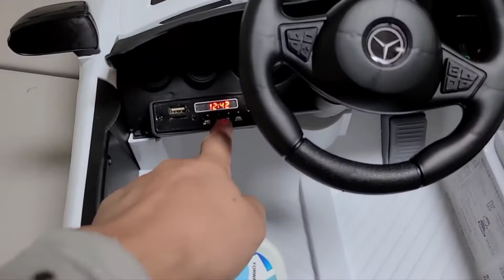유아전동차 대호토이즈 벤츠 GTR AMG 조립 방법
오늘은 유아전동차 조립방법에 대해 설명해 드리려고 합니다.
몇개의 전동차를 만져봤지만, 대부분 조립방법이 비슷했기에 아마 처음 조립하시는 분이라면
영상을 한번 보고 따라하면 손쉽게 조립이 가능할 것 같아요.

오늘 소개할 제품은 가성비 최강의 어린이자동차 대호토이즈 벤츠 new gtr amg 입니다.
벤츠 정식 라이센스 제품으로 고급스러운 마크와 디자인이 특징이며,
12V 듀얼모터
크락션&멜로디 기능
MP3 및 스마트폰 연결단자
핸드캐리어 기능
LED 헤드라이트/테일 램프

의 특징이 있는 제품입니다.
전동차 무게는 10kg 으로 상당히 가벼운 편이며.
8시간 완충으로   1시간 30분 작동 가능합니다.

전동차조립 하는 방법입니다.
구성품이 빠짐없이 있는지 확인하고,
전동차 안장 아래쪽의 전원 연결선을 연결합니다.

앞뒤바퀴 축에 바퀴 와셔 너트 휠캡의 순서로 알맞게 조립합니다.
너트를 조일때는 함께 동봉된 회색의 기억자 스패너를 이용해서 돌려주면 편합니다.

사이드 미러를 꽂아줍니다.
조금 뻑뻑하기 때문에 돌리면서 꾸욱 넣어 주면 되겠습니다.

다음은 차체와 핸들 사이에 있는 잭을 연결하구요
잭연결 후에 볼트와 너트를 이용하여 고정해줍니다.

다음은 앞유리를 조립하는데요~
차체의 홈에 꽂아 주면 되겠습니다.

다음은 안장입니다.
안장을 고정하기 전에 나사 2개를 빼서 꽂아준뒤 나사를 다시 조여주면 됩니다.

리어윙 역시 2개의 나사를 빼고 꽂아준뒤 조여줍니다.

마지막으로 캐리어바퀴입니다. 차를 뒤집어 바퀴홈에 바퀴를 꽂아 나사를 조여줍니다.

장점은 일단 가격대가 129000원으로 보통의 전동차에 비해 굉장히 저렴한편입니다.
무게가 가볍고, 캐리어가 있어 운반이 쉽다는 장점이 있고,
음악 내장, mp3 지원, aux지원까지 가능하기 때문에 갓성비 전동카라고 할만합니다.

단점은 기어봉이 없고 스위치로 전후진을 조정한다는 겁니다.
하지만 이정도 가격대에 이만한 제품은 감지덕지라고 생각하며 강력 추천합니다.